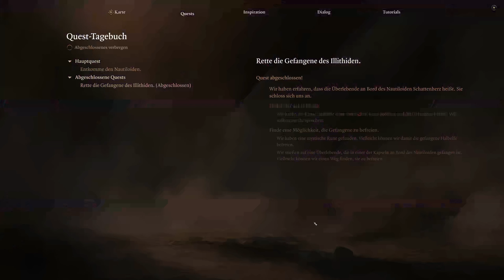BALDURS GATE 3 #3 Schattenherz und die Flucht aus dem Nautiloiden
Titel:
Entwickler:
Release: